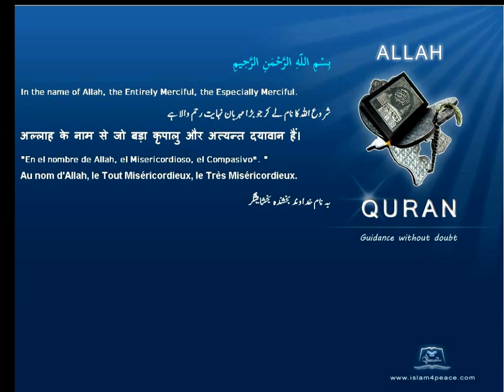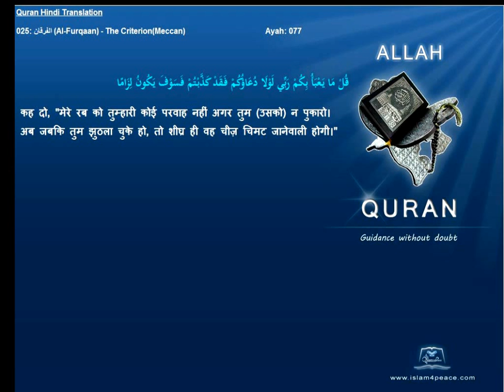Quran Hindi Only 025-الفرقان-Al-Furqaan-The Criterion(Meccan) Islam4peace.com